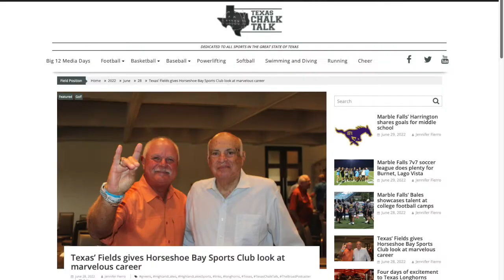The Broad Podcaster & Art Dlugach, part 1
for Highland Lakes sports stories.

Art Dlugach, the Voice of the Llano Yellow Jackets, and Jennifer Fierro, The Broad Podcaster, share what Texas head men's golf coach John Fields said as the featured speaker of the Rudy Davalos Horseshoe Bay Sports Club. In addition, they review the recent series between the Astros and the Yankees and what that means for the two teams moving forward.

Follow Dlugach on Twitter: @dlugachart

Follow Fierro on Twitter: @fierrojennifer

On Facebook search: @JFierroTheBroadPodcaster

Photos courtesy of the Korn Ferry Tour, the University of Texas Athletic Department, and the University of Texas Golf Club